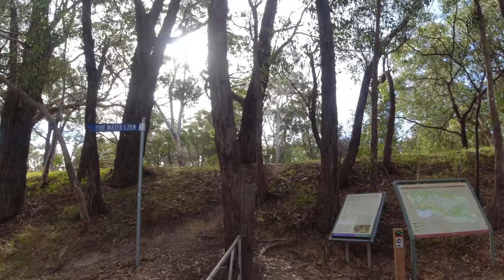Adventure Plus Loop - Belair National Park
Early Sunday morning ride showing Garry around Belair and the Adventure Loop plus more.
Garry has a couple of tyre issues which we sort out on the trail.
This is why I carry repairs and spares. See how we roll.

If you'd like to show your support for this channel, please visit my online shop and buy yourself or someone you love a t-shirt, a sticker, socks, a clock or any of the other items available.
I have created my own original eMTB & MTB related designs that are printed here locally on demand and sent via Australia Post including a tracking number.